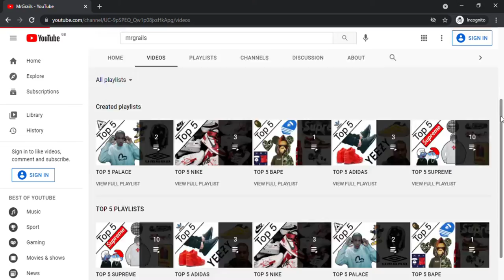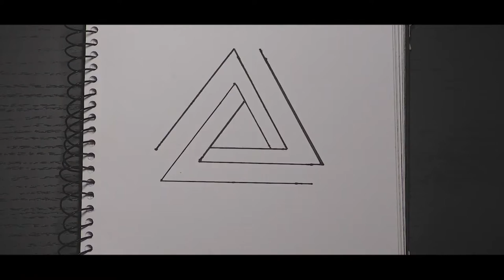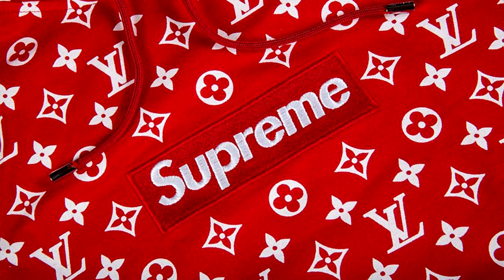Supreme vs Palace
in this video I'm going to break down supreme vs palace which clothing brand is the best

my channel is based on check out streetwear brands such as supreme , bape , adidas , nike , yeezy,sneakers , jordans , palace , clothing and more

supreme live cops are a possiblity in the future as also supreme unboxings

i descuss resale on items such as box logos

trainers and collaborations i also do

supreme box logo live cop coming soon